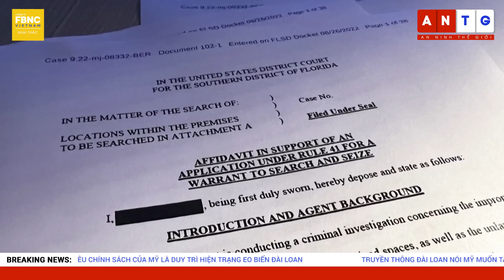Tin nóng mới nhất 21/9 | Tổng thư ký Liên Hợp quốc: Thế giới đang gặp nguy hiểm lớn | FBNC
Tin nóng mới nhất 21/9 | Tổng thư ký Liên Hợp quốc: Thế giới đang gặp nguy hiểm lớn

TỔNG THỐNG THỔ NHĨ KỲ: ÔNG PUTIN CHO THẤY MUỐN KẾT THÚC XUNG ĐỘT CÀNG SỚM CÀNG TỐT
MỸ KHÔNG LOẠI TRỪ KHẢ NĂNG GỬI XE TĂNG CHO UKRAINE
TỔNG THƯ KÝ LIÊN HỢP QUỐC: THẾ GIỚI ĐANG GẶP NGUY HIỂM LỚN
QUAN CHỨC NHÀ TRẮNG: MỤC TIÊU CHÍNH SÁCH CỦA MỸ LÀ DUY TRÌ HIỆN TRẠNG EO BIỂN ĐÀI LOAN
TRUYỀN THÔNG ĐÀI LOAN NÓI MỸ MUỐN TĂNG CƯỜNG TRAO ĐỔI TIN TỨC TÌNH BÁO VỚI HÒN ĐẢO
"HÀN QUỐC DIỄN TẬP BẮN ĐẠN THẬT TRONG TRIỂN LÃM QUỐC PHÒNG Ở GẦN KHU PHI QUÂN SỰ
DÀN TIÊM KÍCH CỦA NHẬT BẢN VÀ ĐỨC LẦN ĐẦU TẬP TRẬN TRONG KHÔNG PHẬN NHẬT BẢN
ĐỨC TÌM MUA KHÍ ĐỐT TỪ UAE
ÔNG TRUMP CHỈ TRÍCH ĐẶC VỤ FBI MANG GIÀY VÀO PHÒNG NGỦ KHI LỤC SOÁT DINH THỰ MAR-A-LAGO
CHÁY NHÀ MÁY LỌC DẦU Ở VENEZUELA
AI CẬP MỞ CỬA LẠI DI TÍCH CÂY ĐỨC MẸ MARY Ở CAIRO
SỰ KIỆN PHÓNG ‘MÁY BAY’ TỰ CHẾ ĐỘC ĐÁO Ở ĐÀI LOAN